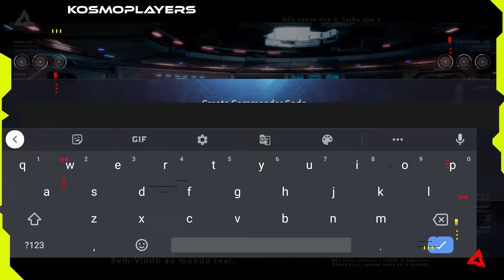Super String | Gameplay (Android/IOS)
🔴 Recrute e treine uma variedade de Agentes exclusivos
e leve-os para a batalha no Super String, um RPG que maximiza a diversão de coletar e criar estratégias.

Assuma o manto de Comandante, lidere uma equipe de super-heróis webtoon,
e salvar a humanidade das garras de um inimigo formidável!

👉 Sistema PLv.

👉 Que legal!

👉 Links importantes.

👉 Aceitamos presentes 🎁

🎵 - CRÉDITOS